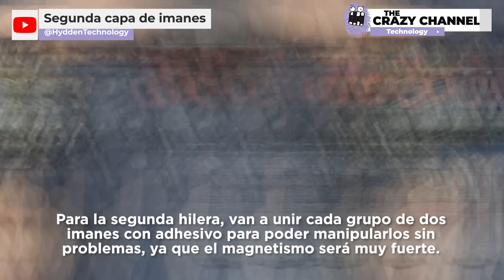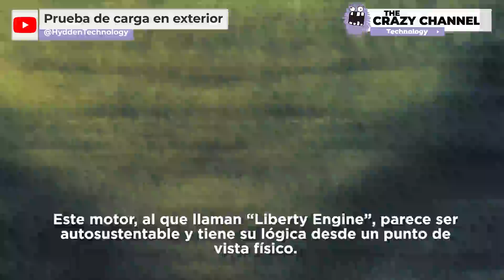Generador de Energía Gratis de 10Kw con Alternador y Motor Eléctrico - 100% REAL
Generador de Energía Libre de 10Kw con Alternador y Motor Eléctrico - 100% REAL

Vamos a analizar este video del Canal de Youtube "Tecnología Oculta" donde construyen una máquina con un alternador de camión y un motor eléctrico que es capaz de generar corriente eléctrica ilimitada.
El nombre de esta máquina es "Liberty Engine 1.0". Puedes ver el video completo en el canal de Youtube "Tecnología Oculta"

¡GRACIAS!

ÍNDICE:
00:00 Introducción
00:17 Modificación del alternador
01:30 Modificando el rotor
02:05 Pegando los imanes de Neodimio
04:49 Soldando los cables en el devanado de cobre.
06:35 Acoplamiento del motor monofásico
06:49 Montando la polea del motor
07:01 Fabricación del soporte para el generador sin escobillas
07:09 Fijando el motor y el generador en la base de madera
07:48 Haciendo las conexiones eléctricas
08:41 Generador de energía perpetua terminado
08:55 Probando el Generador de Energía Perpetua

- Insta360 One RS Twin Edición